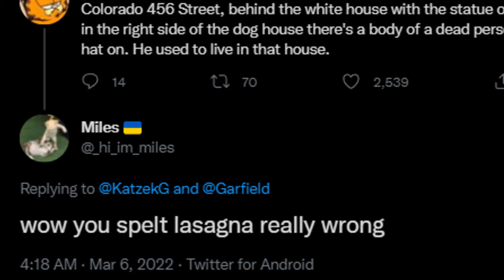Type Lasagna With Your Eyes Closed